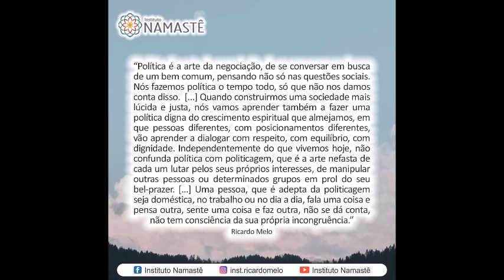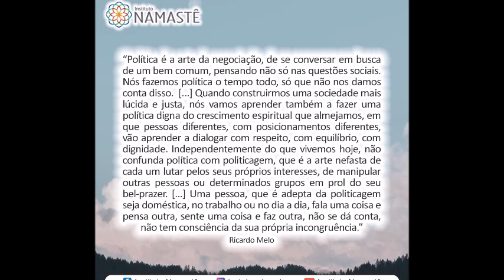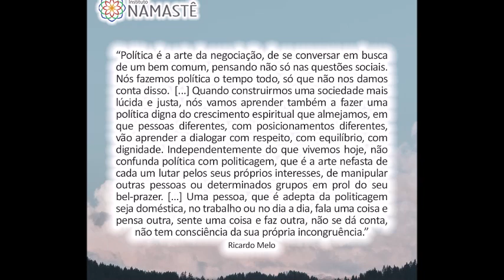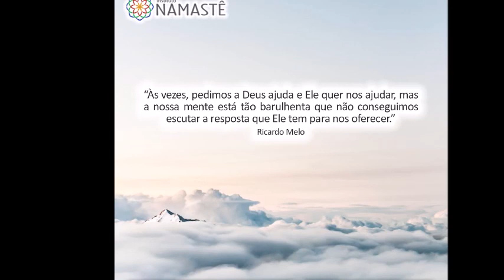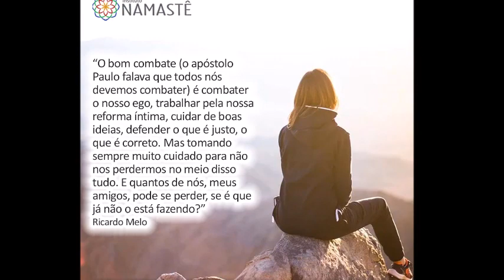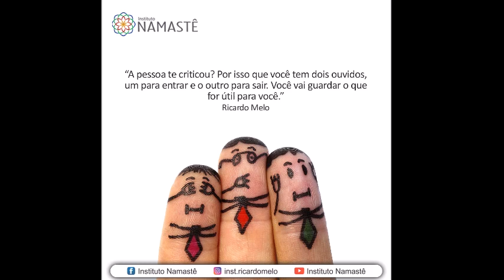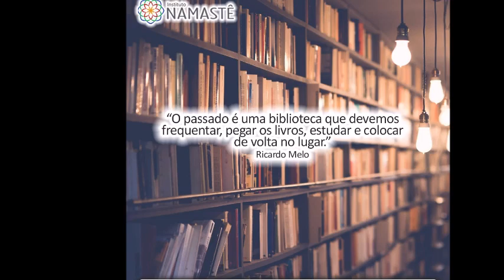Pílulas do Evangelho - Não se esqueça: Você terá o dia seguinte...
1. *Participe do PROJETO VIP
( Vida Imersa em Positividade!)
🔜 10 Dias de Lives, Ao Vivo, sobre 2 assuntos. Escolha o que pode te ajudar:
* 20:00hs - Meditação e Espiritualidade
* 21:00hs - Empreendedorismo em Época se Crise